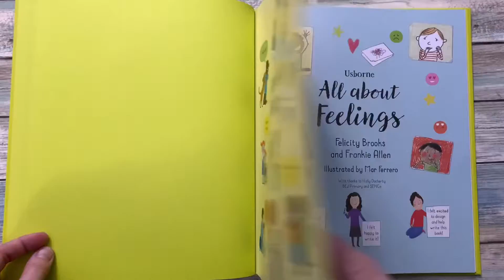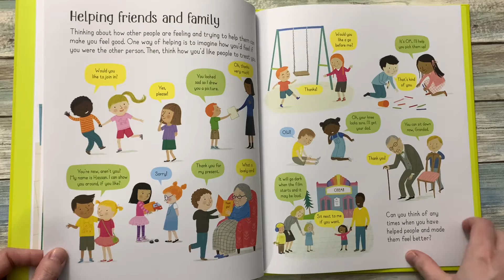All about Feelings - Usborne Books Canada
How are you feeling today? This fun, friendly and reassuring introduction to feelings is designed to help young children recognise, understand and name how they’re feeling and learn to talk about and manage their emotions in helpful ways.

Check out more information about Usborne, our books and my business on my